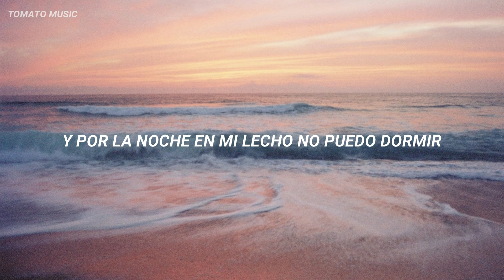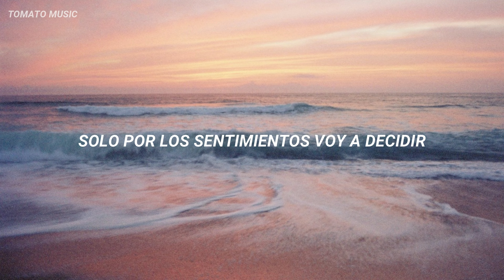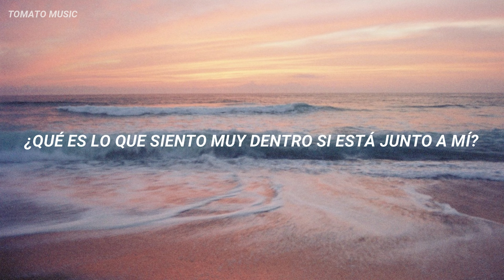Debo saber - Rosella (Barbie: La princesa de la isla)